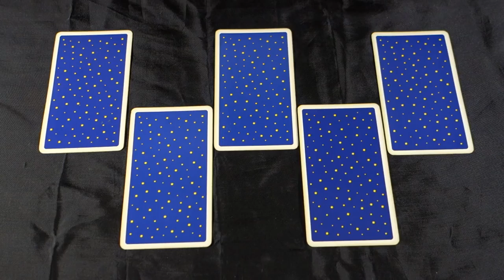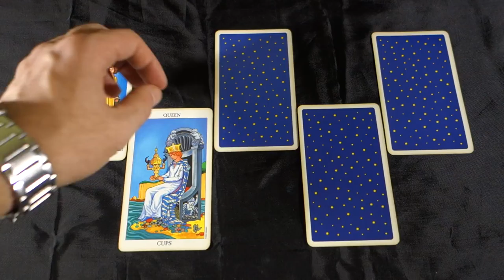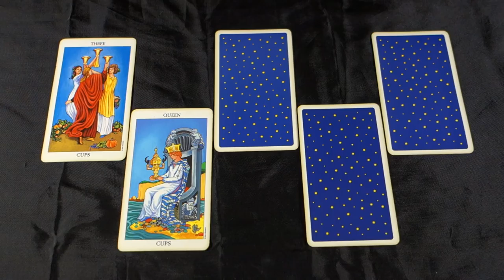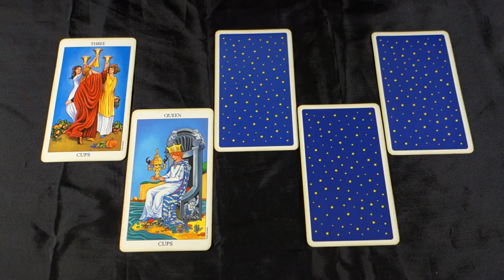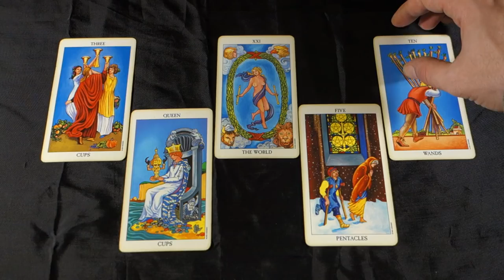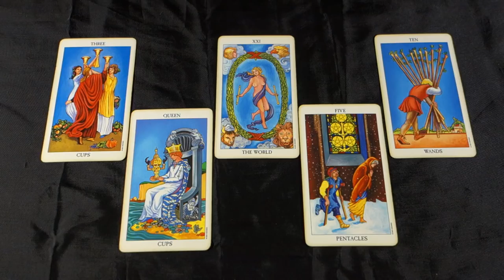CANCER - PURGING THE NEGATIVE FROM YOUR LIFE! Cancer May 2018 Tarot Reading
CANCER - PURGING THE NEGATIVE FROM YOUR LIFE! Cancer May 2018 Tarot Reading for all Cancer sun signs, Cancer moon signs and Cancer rising signs! For more about me, my services and specials check out my